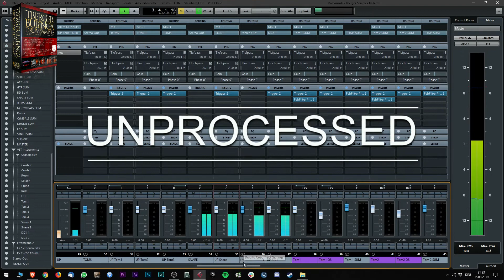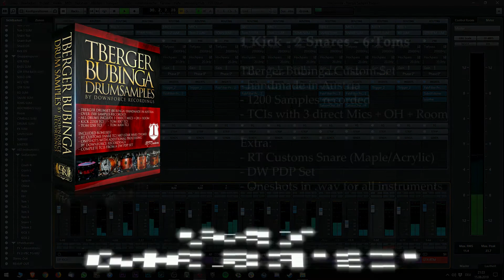TBerger Samples Trailer | Downforce Recordings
Trailer for the new TBerger Samples Pack by Downforce Recordings.
- 1 Kick, 6 Toms, 2 Snares, all multimic TCIs with around 1500 samples combined for everything (1200 samples just for the bubinga set) Oneshots for all (incl. wavs.)
- TBerger Drumset (Bubinga) handmade in Austria
- 1200 Samples recorded
- All Instruments have 3 direct Mics + OH + Room
- Kick 22×18 TCI (Audix D4, D6 and SM7b)
- Tom 10×7 TCI (Audix D2, D6 and i5)
- Tom 12×8 TCI (Audix D4, D6 and i5)
- Tom 16×14 TCI (Audix D4, D6 and i5)
- Extra: RT Customs Snare TCI 14×7 (Star Wars Theme/ SM57, SM7B (bottom) and Audix i5)
- OneShots with additional processing by Downforce Recordings
- Extra : TCIs from a DW PDP Set incl 3 Mics and Oneshots with additional processing